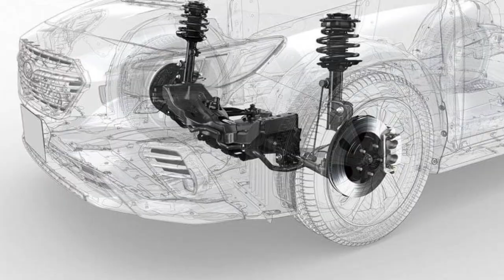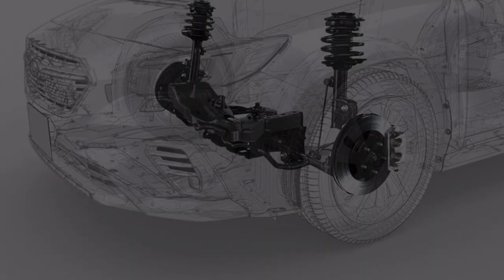NEW Subaru WRX and WRX STi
The 2022 Subaru WRX comes out with full specifications, STi models retain 6-speed manual transmission, and the horsepower is almost 400PS.

Source of information and photos: BestCarWeb